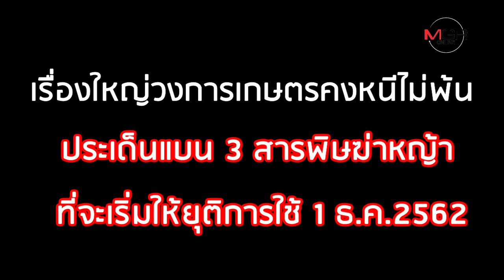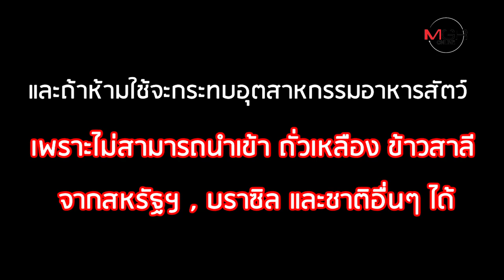ทำไมบอร์ดวัตถุอันตราย พลิกมติ! ยืดแบน 2 สารพิษ ปล่อยผี "ไกลโฟเซต"